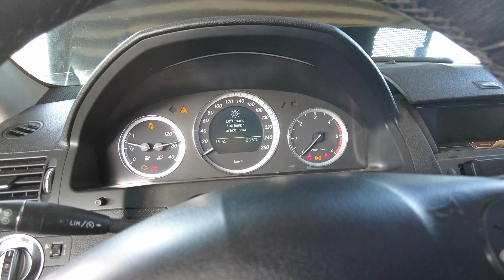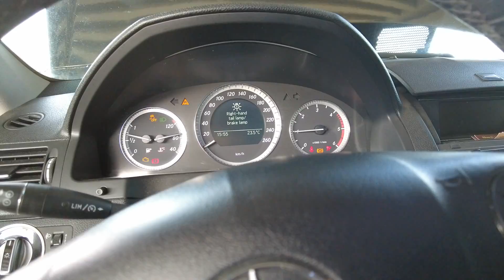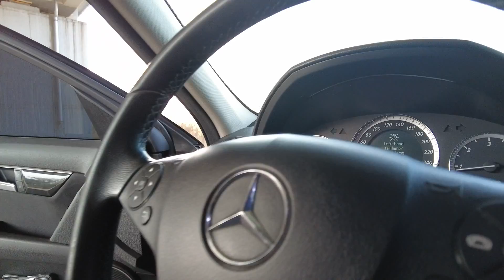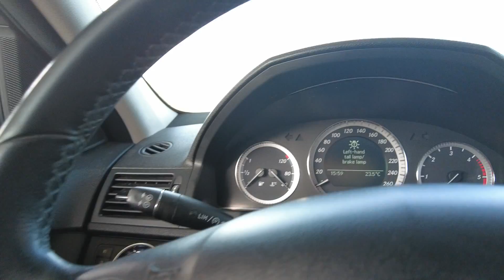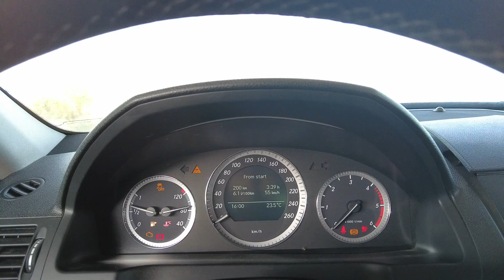🇩🇪 Mercedes C2️⃣🅾️🅾️ 🚦 2011 W204 2.2 CDI - cutie de viteze manuală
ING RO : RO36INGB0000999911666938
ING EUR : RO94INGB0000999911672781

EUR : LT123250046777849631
BIC : REVOLT21
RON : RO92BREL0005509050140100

Vazi Auto Crash Service

Strada Abatorului, Nr. 1
207465 Comuna Podari, Dolj